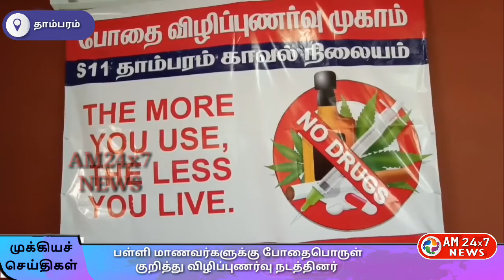பள்ளி மாணவர்களுக்கு போதைபொருள் குறித்து விழிப்புணர்வு நடத்தினர்.